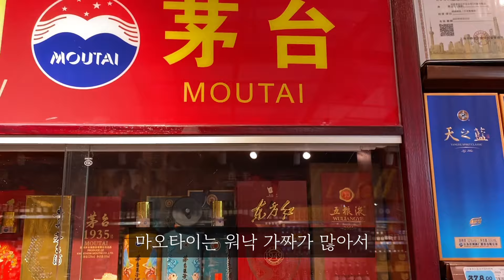술구경 | 중국 상하이 따룬파 대형마트에는 무슨 술을 팔까(china shanghai darunfa big market, 大润发)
중국은 대만과 다르게 위스키 쇼핑으로 좋은 곳은 아니다.
대신 중국의 경우 자국의 술인 바이주에 대한 자부심이 높고,
최근에 위스키와 더불어 바이주를 즐기는 사람들도 많이 늘어나서
다양한 바이주, 중국술을 구경하고 저렴하게 구매해보고 싶다면
중국 대형 마트를 방문해보는게 좋다.

방문한 곳은 상하이 중심지에서 멀리 떨어지지 않은 따룬파라는 대형마트로
한국의 이마트와 비슷한 곳이라고 생각하면 되겠다.

위스키는 기본적인 라인업을 갖추고 있었지만 가격 메리트는 없었다.
선물용이나 기념용으로 미니어처 중국술들을 구매하긴 좋은 곳 같다.
중국 공항 면세점에도 바이주 미니어처는 찾기가 힘들었기에 대형마트에서
구매하는 것을 추천한다.
大润发(平型关店)